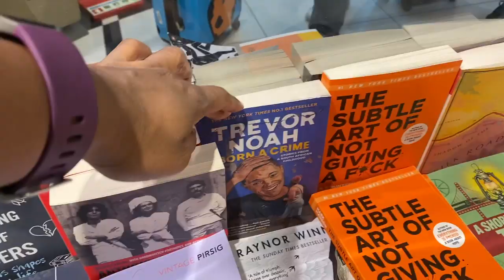Challenge #2: Traveling without my Phone & Laptop!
Sorry for the late upload ... but as you can see, I didn't have my laptop to edit ;)